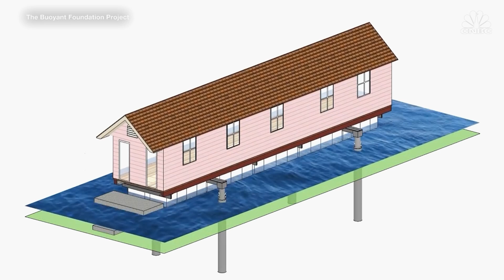How Houses Could Float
A new industry of floating infrastructure is emerging to help adapt to rising sea levels. There are two distinct approaches that are being put forth as possible solutions: retrofitting homes to be amphibious and building floating cities.

Amphibious homes can preserve the accessibility of the house and maintain the congenial front porch culture in places like Louisiana, said Elizabeth English, founder and director of The Buoyant Foundation Project.

English's design places a steel frame beneath a house, and then below that, in the crawl space, buoyancy elements. Her team then recommends adding elements to prevent lateral movement so the home will not float away while on the surface of floodwaters.She estimated that a contractor could do such a retrofit for about $20 to $30 per square foot, but cautioned the Federal Emergency Management Agency currently discourages this type of building practice.

Modern floating cities are the brainchild of architect Bjarke Ingels. He told CNBC he hopes his Oceanix City, which is currently slated to be built in the harbor near Busan, South Korea, will be "a city that is the most resilient city you can imagine, but at the same time, the most enjoyable city that you can imagine."

"We really hope that it will be a successful project and we would like to replicate it in other parts of the world," Maimunah Mohd Sharif, executive director of the United Nations Human Settlements Programme, told CNBC of the Oceanix development. She said the world must look more into adaptation and hopes that the project can help mitigate or even solve the problem of sea-level rise.

Would you live in a floating city or retrofit your home so it floats during floods? Watch the video above to learn more about what life could be like in these innovative climate change adaptations.